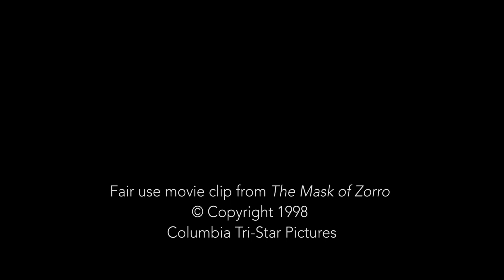Correcting the False Idea that Imam W. Deen Mohammed is a S****** Mind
Despite our previous corrections of the matter, the concept that ImamWDeenMohammed is a "Seminal Mind/Influence" on his people is still being promoted. Further, it is being defended has having come from his well-known address "Circumcision of the Mind." In this edited clip from our January 28th Islamic Studies Class, we address the matter again and hope that responsible parties will accept sound reasoning.